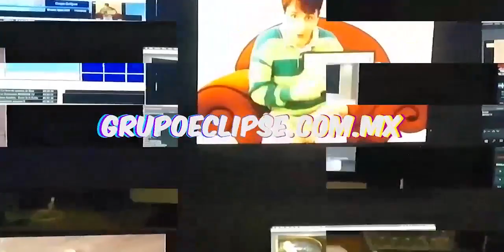Entrevista con la Diputada Cecilia Patrón Laviada - campaña de estirilización Comunitaria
Entrevista| Entrevista con la Diputada Cecilia Patrón Laviada que nos da a conocer la campaña de estirilización Comunitaria 🐶🐱